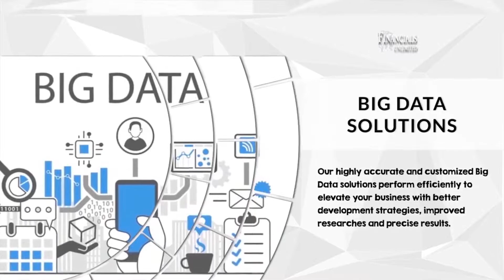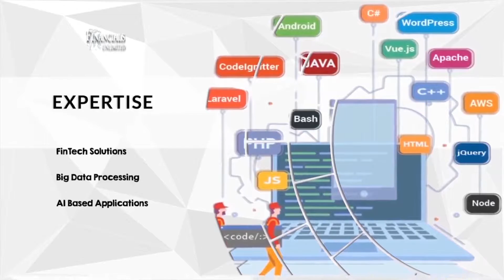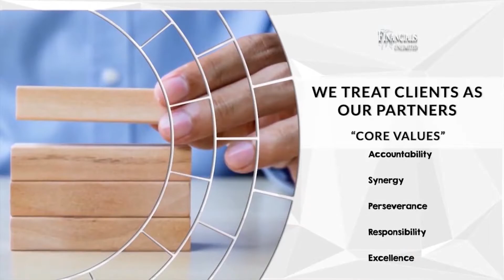A production of Criterion TV Network.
It's an effort to show about the culture and History of Hazara and especially Hindko Language. The Host of the program Shahjee is a well known Lawyer by profession as well as poet, with the Guest Waqar Fani who is a prominent actor of Hindko Language Both tries to promote the culture, History, and Traditions of Hazara culture in a funny way.
History of Hindko Language.

Varieties of Hindko are primarily spoken in a core area in the district of Attock in the northwestern corner of the province of Punjab, and in two neighboring regions: in Peshawar to the north-west, and Hazara to the north-east, both in the province of Khyber Pakhtunkhwa (formerly known as the North-West Frontier Province). The Hindko of Hazara also extends east into nearby regions of Kashmir.